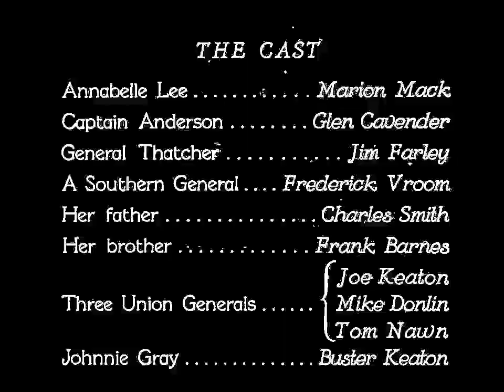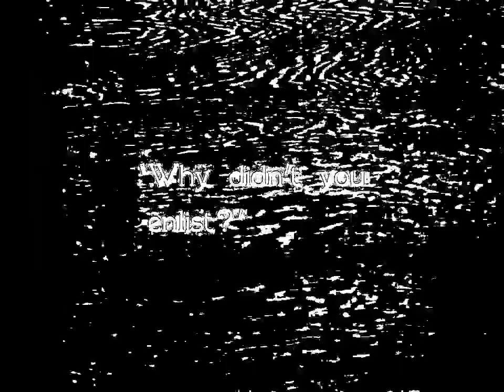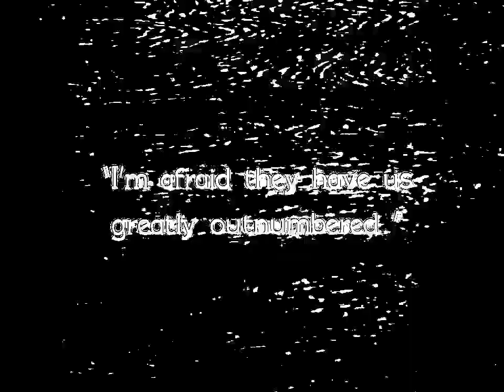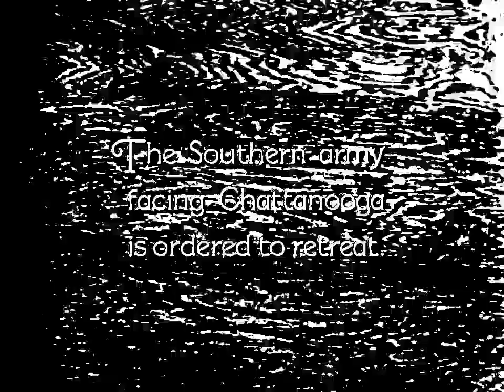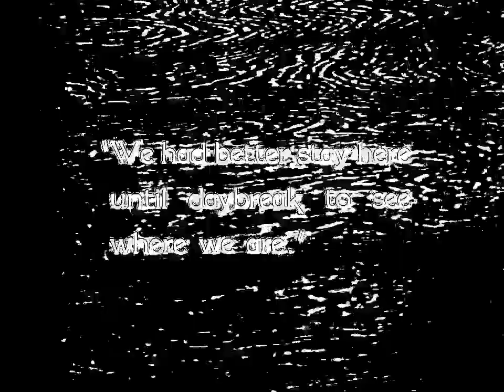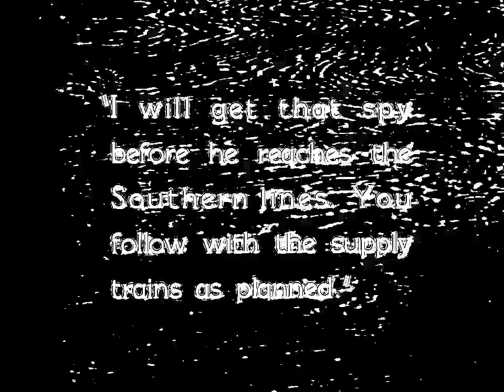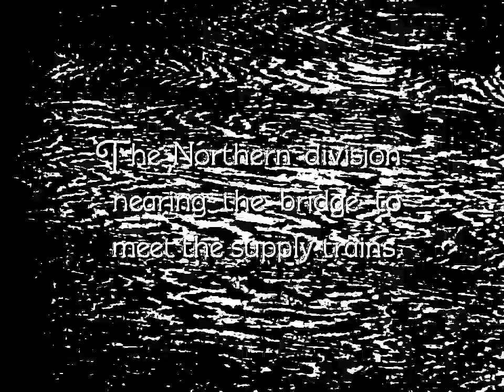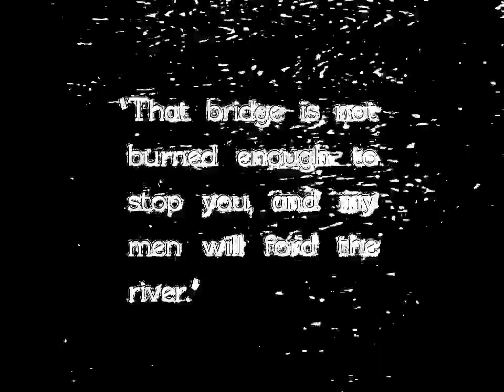Stencil Movie (black OR white): The General 1926 Buster Keaton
What life looks like in black OR white ? You've seen color movies as well as B/W movies, but will your brain still work with zero shades of grey, when pixels can only be black or white ? Nothing on YouTube matched these criteria (basically "life in animated stencils") so I did it, using this movie because it's in the public domain (this video is not monetized BTW).
Lesson 1: Each frame must be "stencilized" individually, otherwise a scene will either be too black or too white (aka unwatchable). This adds a lot of compute time because you have to find the right threshold spot between black and white, by analyzing the whole picture beforehand.
Lesson 2: It works better with a B/W movie. I first tried using "Charade" (1963), a color movie, but somehow it wasn't "enlightened" the way they did for B/W, and therefore the result wasn't as convincing.
Lesson 3: The original work must be of good quality. A poor encoding will result in big squares on the screen. Not good.
Does it work ? Yes (TMHO). And to explain my humble opinion I must quote Wilhelm Worringer, a famous german art historian who stated that art is both "Abstraktion" (the spirit, the signified) and "Einfuhlung" (the empathy, the reality, the sign). In this case, "stencilizing" the movie preserves its mind without most of its body, retaining its "signified" without most of its signs. It is in fact the exact opposite of hyperrealism. But rather than "subrealism" I like to call it "hyperabstraction". That's just my opinion.